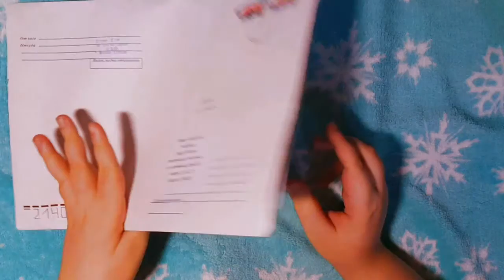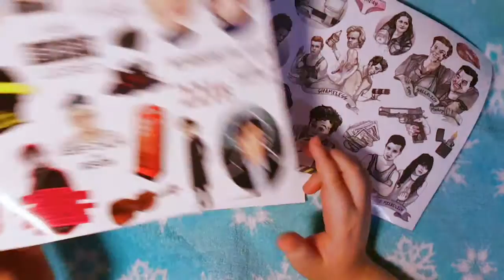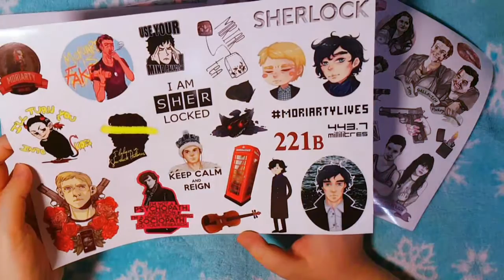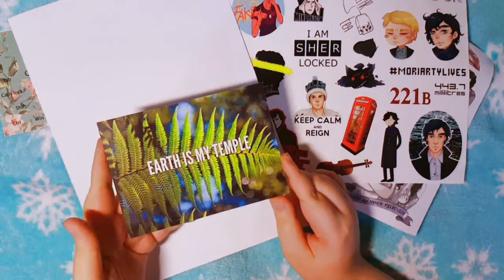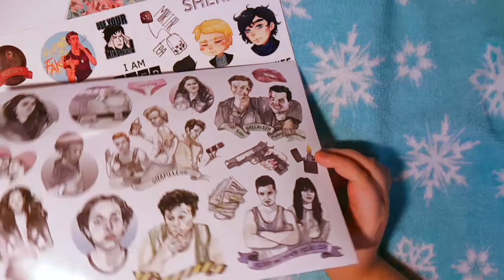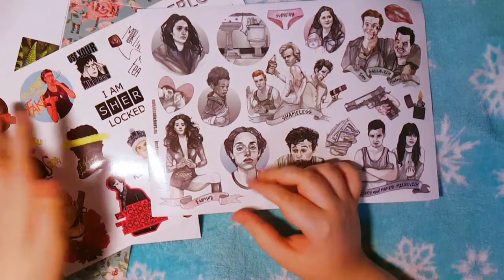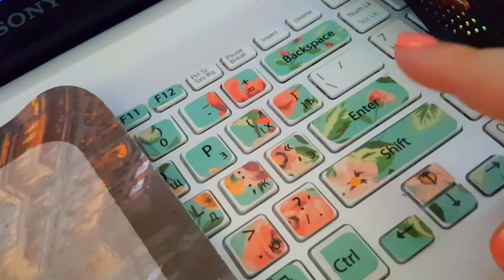no kids stickers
наклейки для клавиатуры больше не делают :(